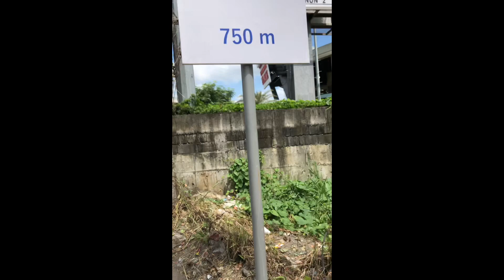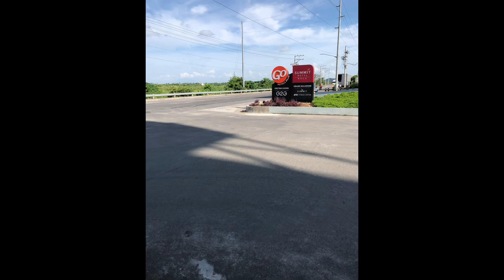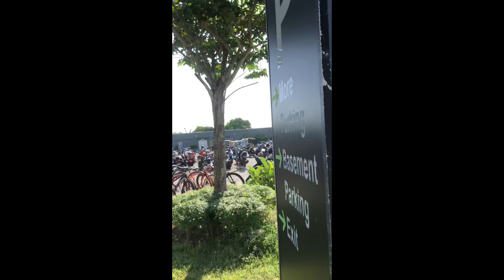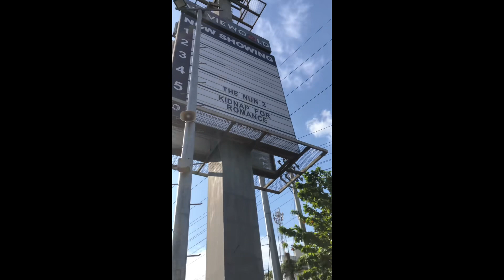Latest view of robinsons mall naga city. Pasyal muna dito